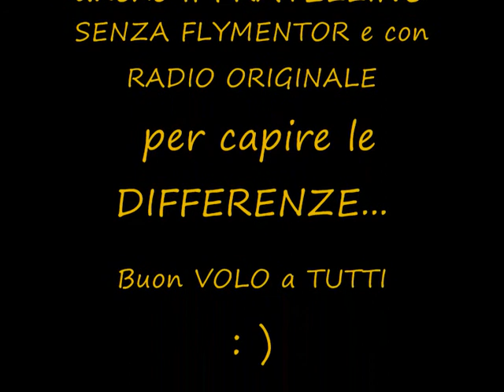Voletto di prova settaggi/regolazioni BELT CP V2 BLU con FLYMENTOR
Finalmente una giornata senza PIOGGIA, quindi prova all'esterno del BELT CP V2 con FLYMENTOR, be' devo ammettere che e' MOLTO più facile da pilotare, stabile in manovra, non prende iniziative senza AVVISARE, insomma lo stabilizzatore funziona bene...
Il problema e' che e' molto OVATTATO hai COMANDI, in pratica e' come avere l'antipattinamento che interviene anche al MINIMO...

Quindi molto invasivo, questo comporta un diverso comportamento sugli STIK...

Adesso devo SOLO provare un paio di modifiche hai settaggi/regolazioni per vedere se riesco a migliorare i tempi di reazione del BELT...

Poi prossima prova con COMPARATIVA BELT con FLYMENTOR e fratellino GEMELLO senza FLYMENTOR e con RADIO ORIGINALE!!!